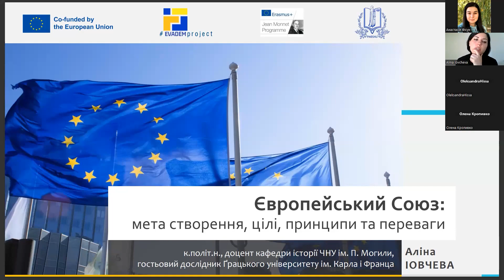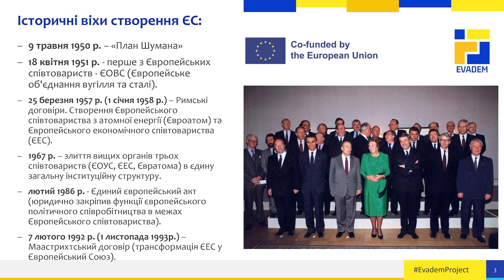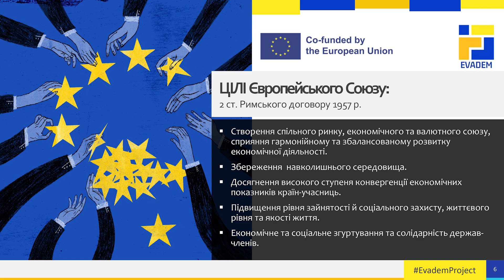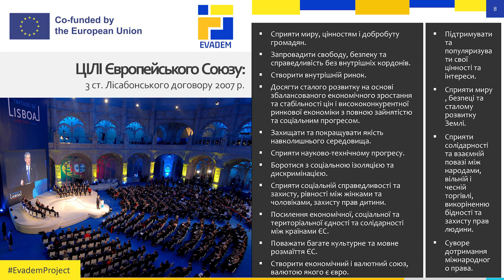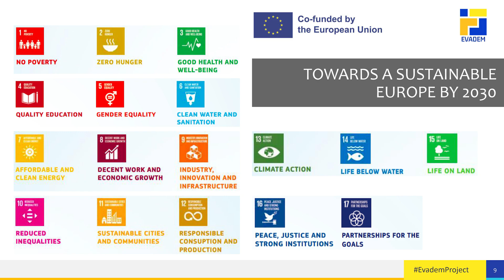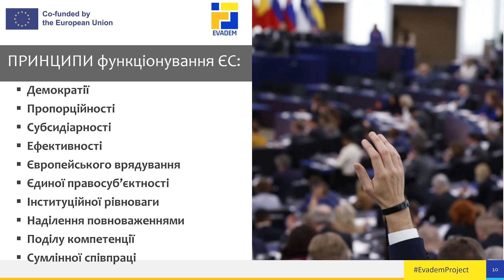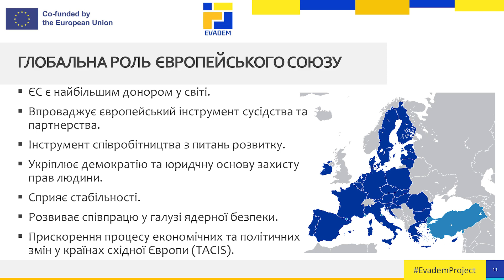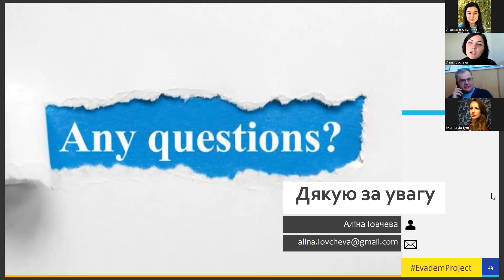Іовчева А. М. Тема 3. Європейський Союз: мета створення, цілі, принципи та переваги